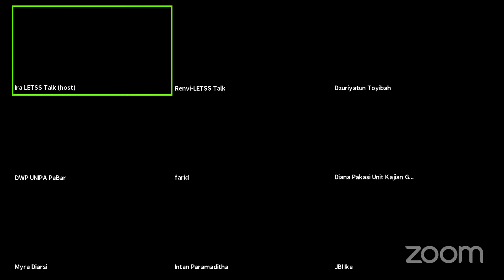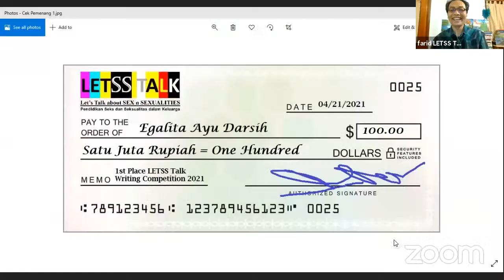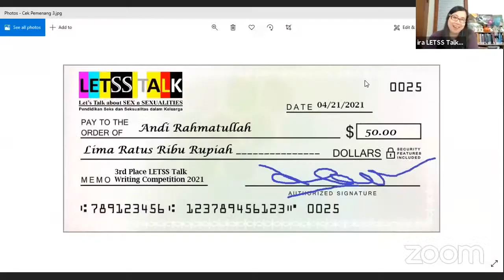Talkshow #19 "Seksisme, Heterosentrisme, dan Feminisme di Pendidikan Tinggi" (Dilengkapi JBI)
Tepat pada 21 April 2021, tanggal khusus untuk mengingat jejak feminisme Kartini, LETSS Talk mengadakan Talkshow Seri #19 dengan tema "Seksisme, Heterosentrisme, dan Feminisme di Pendidikan Tinggi". Sebagai narasumber adalah 4 feminis akademia yaitu 1) Intan Paramaditha, Ph.D. (Macquarie University, Sydney), 2) Diana Teresa Pakasi, Ph.D. (Universitas Indonesia), 3) Dr. Dzuriyatun Toyibah, Ph.D. (Universitas Islam Negeri Syarif Hidayatullah Jakarta), dan 4) Els Rieke Katmo, Ph.D. (Universitas Negeri Papua, Manokwari). Renvi Liasari dari LETSS Talk menjadi moderator diskusi ini.

Forum ini mendiskusikan berbagai isu penting terkait seksisme, homopobhia dan kekerasan seksual dan upaya feminis akademia melakukan resistensi terhadap persoalan tersebut. Secara khusus, beberapa pertanyaan yang didiskusikan dalam forum adalah:

1) Bagaimana status keadilan gender dalam pendidikan tinggi di Indonesia? Sejauhmana seksisme menjadi persoalan? Apakah terdapat perlakuan yang sama antara akademisi laki dan perempuan dalam hal karir, kesempatan melakukan riset, kesempatan mengkases dana penelitian, melakukan publikasi, hingga tuntutan sikap dalam mengajar dan berinteraksi di kampuas --yang terakhir ini terkait misalnya, dosen laki-laki yang bisa bebas berpakaian apa saja saat mengajar sementara perempuan dipaksa "sopan"?
2) Sejauhmana lembaga pendidikan tinggi kita bersikap anti terhadap kekerasan seksual? Mengapa banyak kasus kekerasan seksual yang melibatkan civitas akademika di pendidikan tinggi sering mandek dan tidak diproses secara hukum hingga korban mendapatkan keadilan? (Apa kabar kasus sexual harrassment yang melibatkan mahasiswa "berprestasi" dari UII? Apa kabar kasus kekerasan seksual yang melibatkan seorang dosen di sebuah kampus di Padang atau di UGM? Belum lagi kasus-kasus kekerasan dalam konteks pacaran (dating relation) di antara mahasiswa yang semakin kabur).
3) Mengapa pendidikan tinggi yang seharusnya menjadi ruang belajar dengantradisi akademik yang menekankan kebebasan berpendapat dan kebebasan berpikir justru sering melakukan pelarangan terhadap LGBT, bahkan untuk sekedar menjadi topik diskusi? Mengapa perguruan tinggi kita tidak bisa bersikap open-minded terhadap keragaman gender dan seksual?
4) Bagaimana feminist scholarship yang digawangi para akademisi feminis berkontribusi pada pengembangan ilmu pengetahuan tentang gender dan seksualitas di Indonesia sekaligus menguatkan gerakan keadilan gender dan keragaman seksual?

Beberapa kutipan dari diskusi ini:

"Banyak di antara kita –termasuk yang berasal dari institusi pendidikan-- menjadi feminis hanya untuk dirinya sendiri; ketika sampai pada posisi berdaya, kita tidak mau lagi terlibat dalam upaya feminisme kolektif yang memberi dampak lebih kuat bagi lingkungan/komunitas lebih besar. Otokritik terus-menerus sangat penting untuk menguatkan visi feminisme kolektif ini. Kita perlu berpikir lintas melampaui berbagai sekat...
Di sisi lain, kita perlu sadar dan bersikap kritis terkait produksi pengetahuan, membongkar berbagai asumsi tentang pengetahuan  --termasuk tentang gender dan seksualitas; kita perlu tahu dan aware siapa yang memproduksi pengetahuan tersebut" (Intan Paramaditha).

"Kajian-kajian feminisme, gender, dan seksualitas harus diposisikan bukan sekedar kerja keilmuan secara ekslusif; ini adalah kerja transformasi sosial yang menuntut keterbukaan untuk bekerjasama dengan berbagai pihak, termasuk komunitas di luar lembaga akademik. Perspektif interseksional perlu diperkuat sebagai landasan agar kita bisa melampaui berbagai dikotomi --termasuk antara feminis kampus dan feminis luar kampus-- dan gerakan feminisme bisa menyentuh banyak aspek yang beragam: kelas, generasai, etnisitas, agama, dll" (Diana Teresa Pakasi)

"Perlu membangun jembatan antara feminis akademia dan feminis activis; kekekuatan teoritis yang dimiliki para feminis akademia harus bisa bersinergi dengan kekuatan advokasi para feminis aktivis" (ELs Rieke Katmo)

"Dengan banyak feminis akademia yang memiliki latarbelakang bekerja dengan LSM seharusnya bisa dimanfaatkan untuk menguatkan sinergi antara feminis akademia dan feminis aktivis karena bagaimanapun kita memiliki tujuan sama, yaitu keadilan gender" (Dzuriyatun Toyibah).

Pada kesempatan ini juga disampaikan pengumuman pemenang lomba menulis esai Mengingat Jejak Progresif Kartini 2021 bertema "Orang Tua dan Pendidikan Seks dan Seksulitas" yang diadakan LETSS Talk. Kegiatan ini bagian dari intensifikasi produksi pengetahuan dan informasi tentang pendidikan seks dan seksualitas, khususnya dalam konteks keluarga, di luar sekolah/lembaga pendidikan, yang memang masih sangat sedikit. LETSS Talk menerima 31 naskah yang direview oleh Tim Juri independen.

Semua partisipasi dalam acara ini adalah voluntary. LETSS Talk dengan sepenuh hati mengucapkan terima kasih kepada para narasumber dan moderator serta Juru Bahasa Isyarat dan audiens yang berkenan hadir dan berpartisipasi dalam forum diskusi ini.

Semoga bermanfaat..